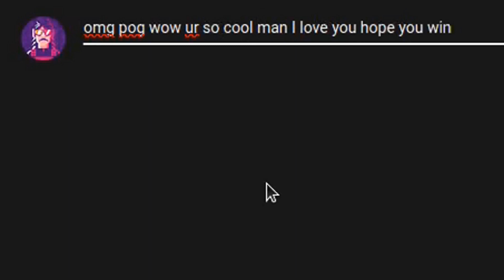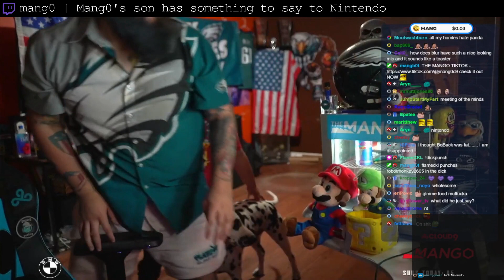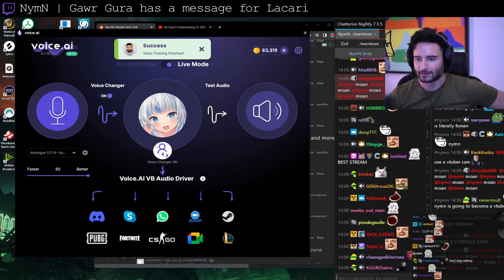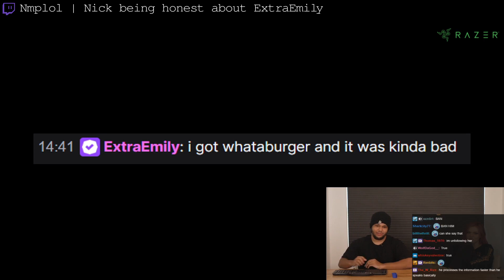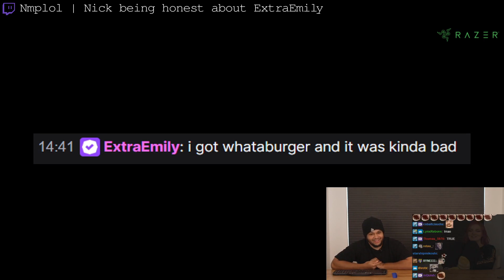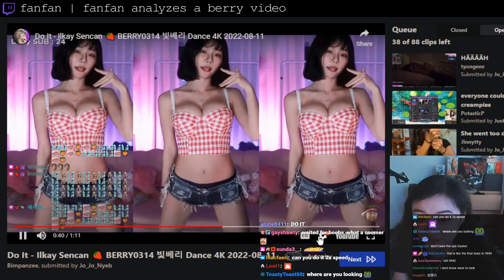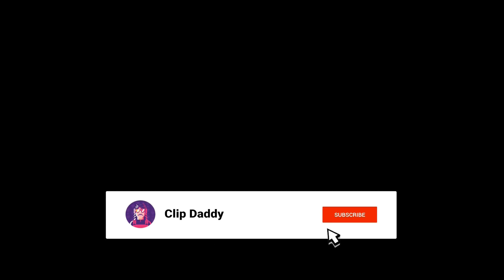Best Twitch Fails Compilation #472 ( cochise, AvoidingThePuddle... )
00:00 Intro
00:06 xQc | xQc, 27 years old, does his laundry for the first time by himself with the help from Twitch chat
01:06 nyanners | Nyanners face reveal
01:44 mang0 | Mang0's son has something to say to Nintendo
02:01 NymN | Gawr Gura has a message for Lacari
02:28 Squeex | Squeex is accused of taking fake sips.. again?!?
03:22 mang0 | mang0 hears about how well pokemon sold
03:43 Nmplol | Nick being honest about ExtraEmily
04:02 NymN | Nominations for NymN's New Year Show are noe open!
04:21 AvoidingThePuddle | Aris makes a cameo
05:04 LIRIK | Lirik reads the comments on an Overwatch 2 trailer
05:57 neon__jade | whatt!
06:07 fanfan | fanfan analyzes a berry video
06:35 Northernlion | NorthernLion gets emotionally blackmailed by Twitch
07:28 LIRIK | Lirik making friends online
07:41 pokelawls | Poke starts up NFS for the first time
08:09 cochise | Cochise the rapper falls asleep on stream after first EU show on tour
08:48 Gorgc | Gorgc couldnt avoiding a griefer in dota
09:18 MurderCrumpet | Christmas Came Early
09:40 Asmongold | Asmon needs something
09:51 Outro